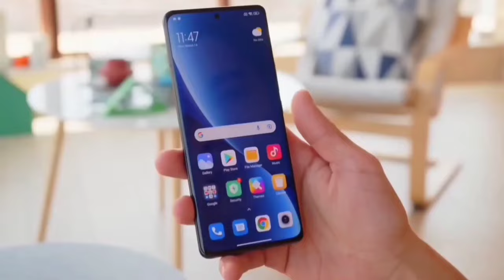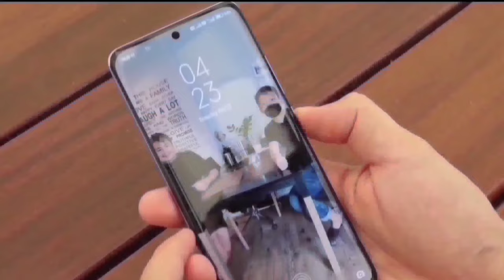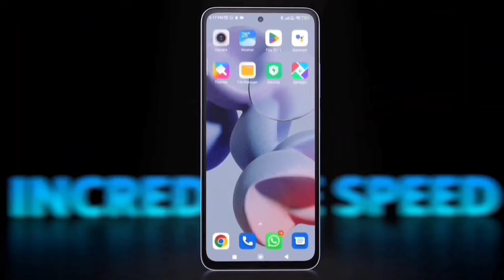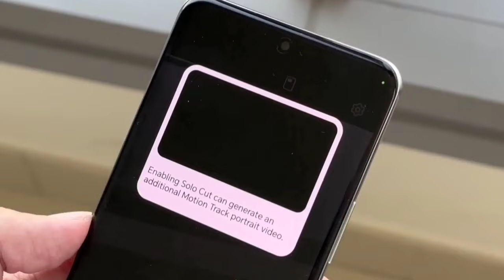Nokia X600 - 8000mAh Battery, 250Camera, 5G, Ultra HD, 12GB Ram,512GB, Hand's On,Specs Get a Website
Nokia X600 Pro CONFIRM is a highly rumored Smartphone that is to come out sometime in the  of 2023 It features the camera which according to the company can charge It will come in two varaints- one with Snapdragon  Processor 10GB RAM 256gb storage..

Nokia  X600 Pro 5G  expected to be launched in  2023 is to run on Android. The Smartphone is expected to have a 6.8 inches display  as the primary security feature, along with the host of connectivity options in terms of 3G, 4G,, GPS, Wifi Bluetooth capabilities. The phone will come in 256 & 128GB memory variants.

Nokia X600 Plus As far as the specifications are concerned, the Smartphone is to be powered by. Snapdragon Processor. The 8GB RAM 128Gb options will help phone run smoothly even the most memory intensive applications without showing any signs of lag.

Nokia x600Ultra
Nokia X600 ultra 5G
Nokia x600 unboxing
Nokia x600 Pro  review
Nokia X600 Plus launch date
Nokia X600 Pro price
Nokia X600 Pro release date in india
Nokia X600 Pro price in India
Nokia X600 Pro first look
Nokia X600 pure view launch
Nokia X300 Pro unboxing

Supportbm bm, max invention, google search top results, Nokia smartphones range | nokia x400 nokia x300 pro, nokia x300 pro price in bangladesh, nokia x60 pro unboxing, nokia, nokia x300 pro first look, nokia x200 specs, nokia x400 pro with 200mp camera, nokia x60 with 200mp camera, nokia x300 chaina launch date, nokia V1 Ultra launch date in india, nokia x400 pro display

Please "".

•comments
•share kijiye.

Support me ..

joy hind.